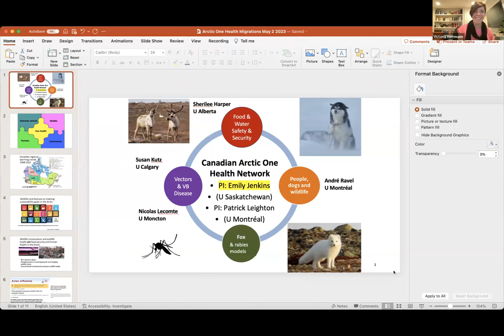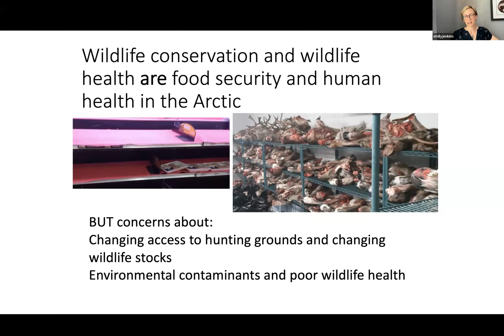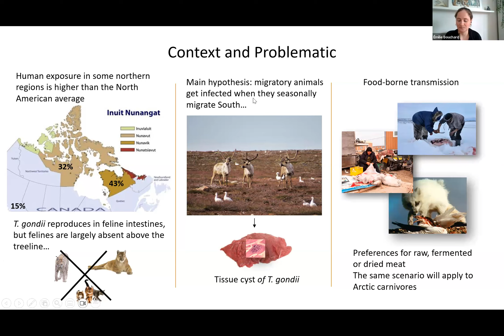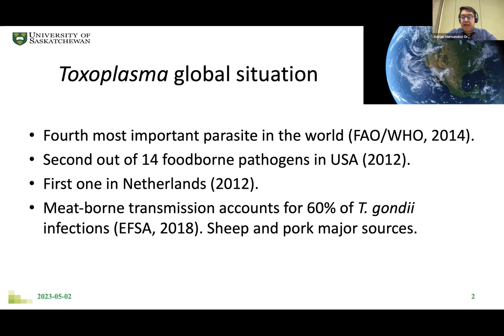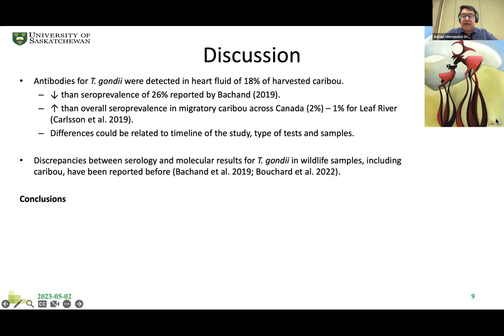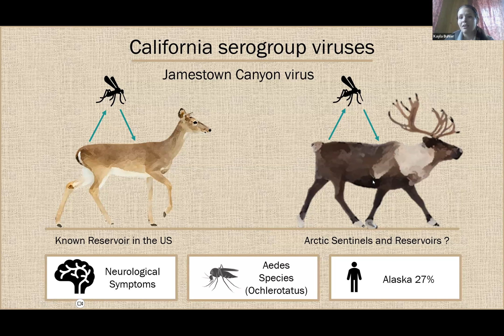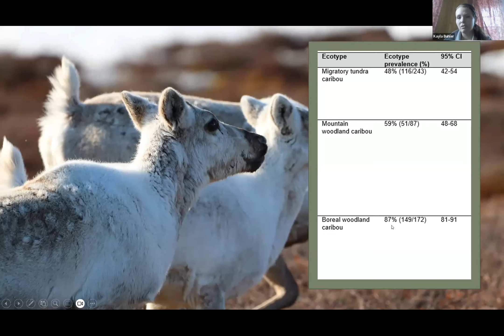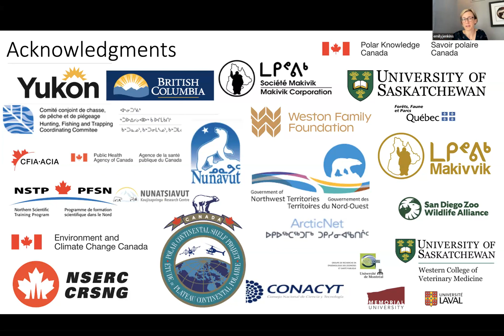Working at the One Health Interface in the North American Arctic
This is a recording of a webinar presentation and discussion about the role of migratory wildlife in the transmission of zoonotic parasites and vector borne diseases in the Arctic. Learn how a leading group of international scientists identify, prevent, and mitigate health risks in humans, animals and the environment in the Arctic.

Dr. Kayla Buhler (MSc, PhD) completed her masters in infectious diseases from the University of London, School of Hygiene and Tropical Medicine, UK and her PhD in veterinary microbiology from the University of Saskatchewan, Canada. During her PhD, she spent 5 years working in the Canadian Arctic investigating the transmission dynamics of vectorborne pathogens and how they impact wildlife health. She currently works as a postdoctoral researcher at the University of Applied Sciences, Norway, focusing on reindeer health.

Dr. Adrian Hernandez (PhD candidate, MSc, DVM) completed his DVM and Master's degree at the National Autonomous University of Mexico. For his PhD, he performed different serological and molecular tests looking for Toxoplasma gondii and related coccidians in samples from harvested wildlife in the Canadian North. He has participated in collaborations with different universities, including the University of Waterloo's country foods project in the Northwest Territories. Moreover, he provided laboratory training to personnel at the Nunavik Research Centre.

Dr. Émilie Bouchard (PhD candidate, MSc, DVM) completed a master’s degree at University of Saskatchewan in veterinary microbiology, more specifically in transmission dynamics of the parasite Toxoplasma gondii in arctic wildlife from Nunavut. For her PhD, she transitioned from field studies to working in and around communities, especially in Nunavik, exploring wildlife human interactions and working closely with hunters and trappers to address their concerns about wildlife health. She is currently working for Environment and Climate Change Canada as a wildlife health specialist within the Canadian Wildlife Service.

Dr. Emily Jenkins (PhD, DVM, BScHon), is Professor, Department of Veterinary Microbiology, Western College of Veterinary Medicine at the University of Saskatchewan, Saskatoon, Canada. Her research takes a One Health approach to diseases that transmit among animals and people via food, water, vectors, and the environment, especially in the North. She co-leads the Canadian Arctic One Health network and currently serves as Canadian representative to the Terrestrial Working Group of the International Arctic Science Committee.

Migration in Harmony is a Research Coordination Network on Arctic migrations funded by the National Science Foundation. We are a network of researchers, practitioners, and traditional knowledge holders working to synthesize current research, jointly identify and prioritize research topics, and build collaborative project teams to support a resilient, just, and sustainable Arctic in motion